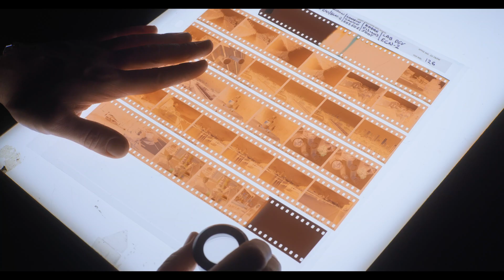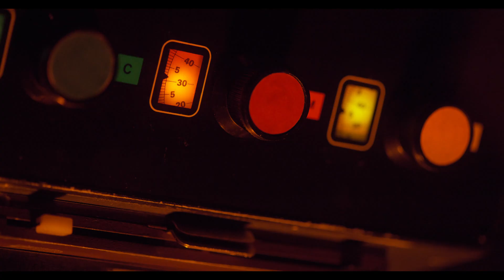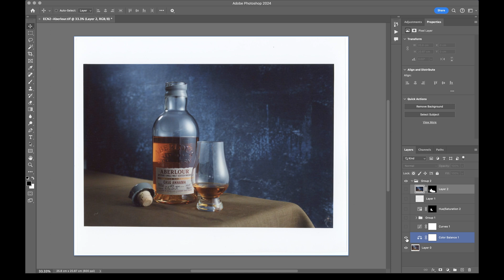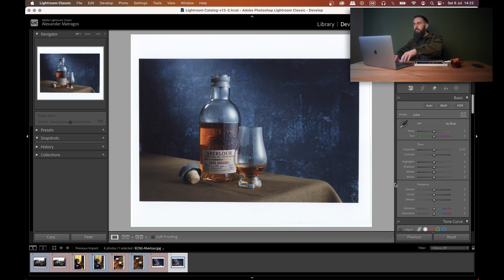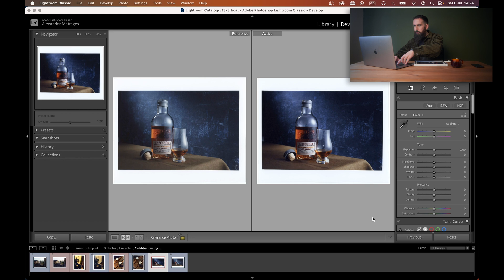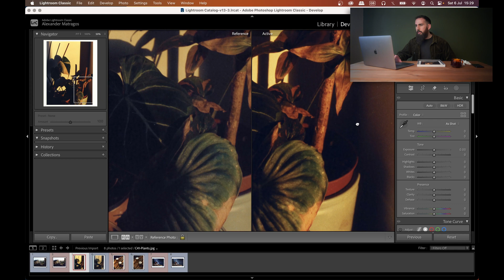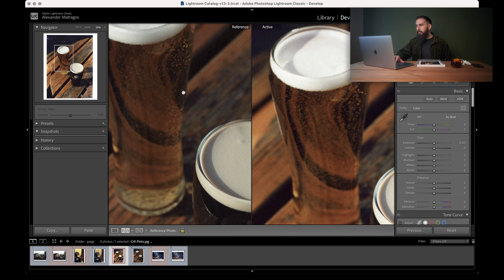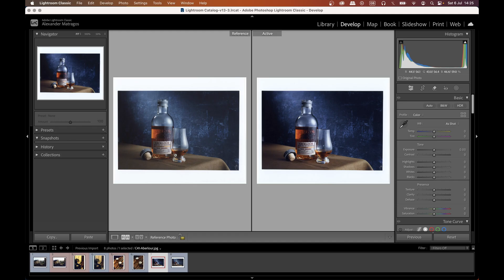ECN-2 vs C41 Part II: Darkroom Printing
After comparing ECN-2 and C41 developed film with scanning in mind, I thought it would be an interesting test to see how these two development processes affect the film when making darkroom prints.
Using the two rolls of Kodak Vision3 500T motion picture film that I shot in the previous video, I went ahead and made a few RA4 darkroom handprints to further compare how the chemistry affects the end result.

All images are shot with the Canon EOS 600 and the Canon EOS 50E along with the Zeiss 28mm, Zeiss 50mm and the Canon 100mm USM Macro.
One of the rolls was developed by a lab in ECN-2 chemistry and the other by myself in C41.

All the prints that you see are straight prints, meaning there are no local adjustments. No dodging, no burning, nothing. The paper I used is the Fuji Crystal Archive II on glossy finish and 8x10 inches in size. I used a DeVere enlarger and the prints were developed in an automated processor with RA4 chemistry.
At the end, the prints were scanned by a lab using an EPSON V800 and the tiff files were slightly adjusted to make sure that they match the real life prints as closely as possible.

For full information on filtration with close-up examples have a look at the blogpost.

Also if you need any information on how the first part of the test was conducted, including how these rolls were exposed and developed then have a look at the first video which you can find below.

SCANNING GEAR & TOOLS

Manfrotto Super Clamp
Manfrotto Stud/Spigot
Manfrotto Tripod Head
Cutting Mat
Tethering Cable (USB—C to 2.0 Mini)
Canon EF 100mm f/2.8 Macro USM Lens